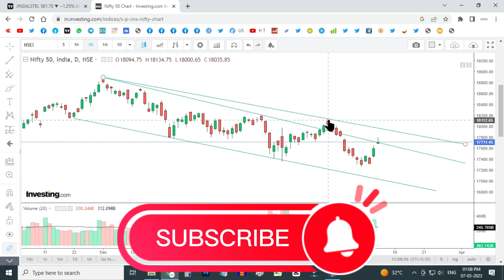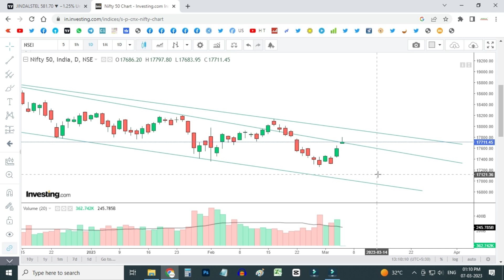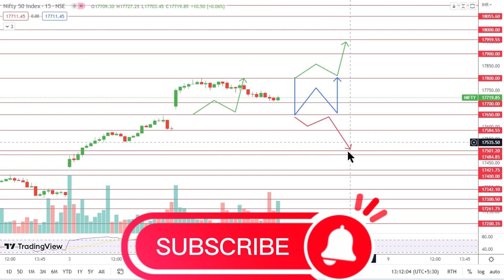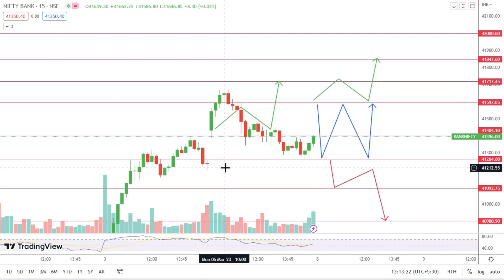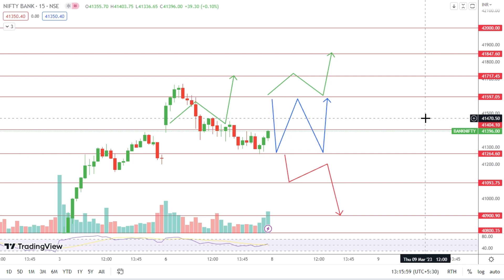Nifty Bank Nifty Prediction for Tomorrow in Tamil 08.03.2023 | Options Trading Analysis